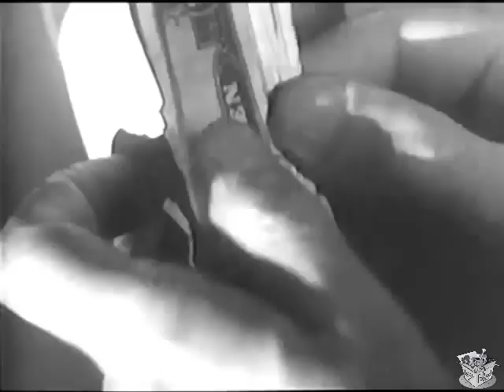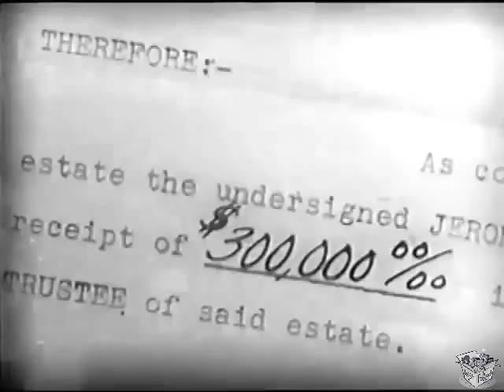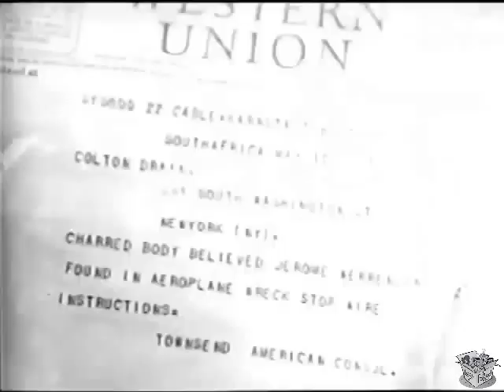TWIN HUSBANDS (1933) John Miljan, Shirley Grey & Monroe Owsley | Crime, Drama | B&W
Instagram: Lost n Found Films

Twin Husbands is a 1933 American Pre-Code film directed by Frank R. Strayer.

SYNOPSIS
John Miljan plays a famous crook who awakens in a posh mansion.

CAST & CREW
John Miljan as Jerry Van Trevor/Jerry Werrenden
Shirley Grey as Chloe Werrenden
Monroe Owsley as Colton Drain
Hale Hamilton as Colonel Gordon Lewis
Robert Elliott as Sergeant Kerrigan
Maurice Black as Feets
William Franklin as Chuck
Wilson Benge as Greyson the Butler

Written by Robert Ellis (original story), Anthony Coldeway (screenplay)
Produced by Maury M. Cohen
Production company Invincible Pictures
Language English